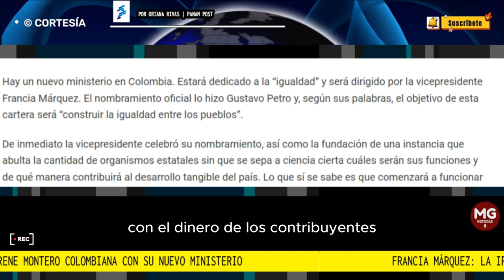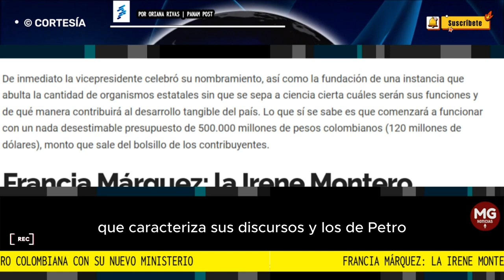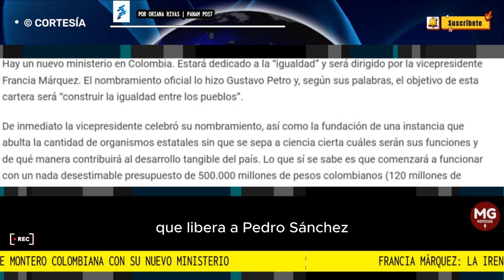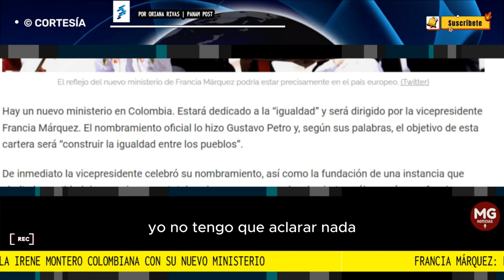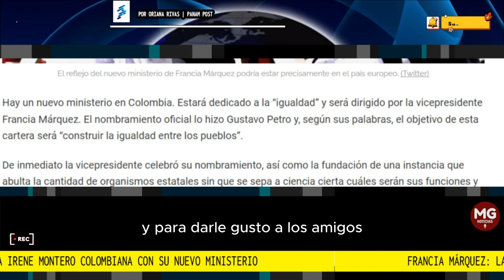🌐 FRANCIA MÁRQUEZ: LA IRENE MONTERO COLOMBIANA CON SU NUEVO MINISTERIO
La vicepresidente colombiana va a dirigir el Ministerio de la Igualdad con objetivos tan populistas como poco tangibles en términos del desarrollo real del país, algo semejante a lo que ocurre en España con una cartera ministerial dedicada a promover la ideología progresista con el dinero de los contribuyentes.